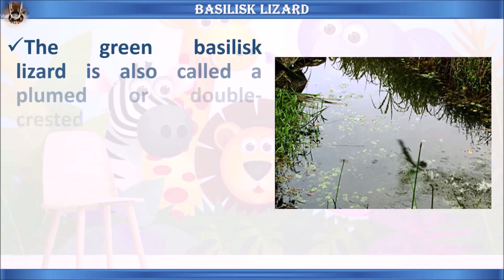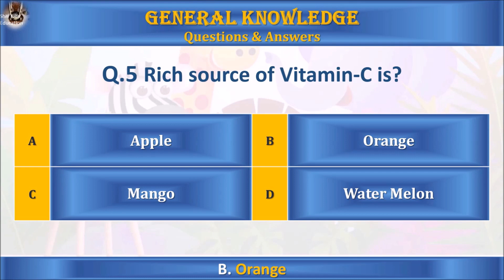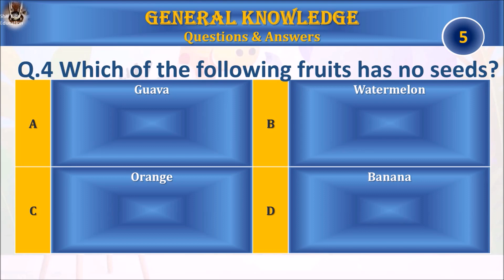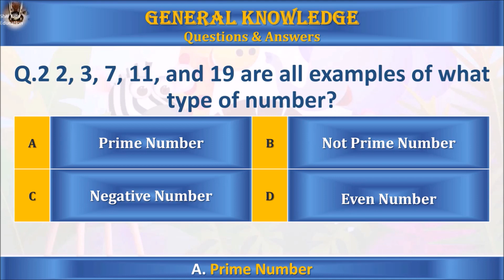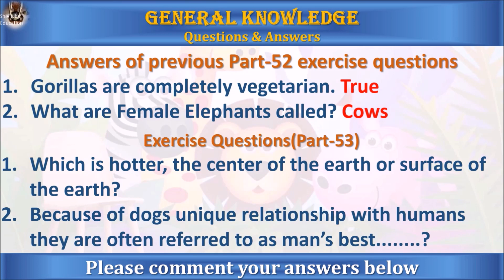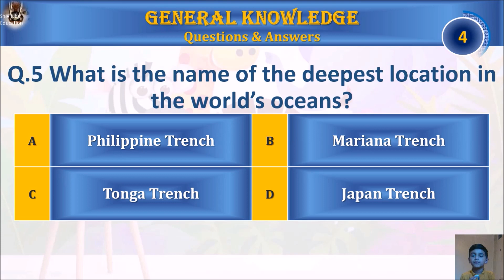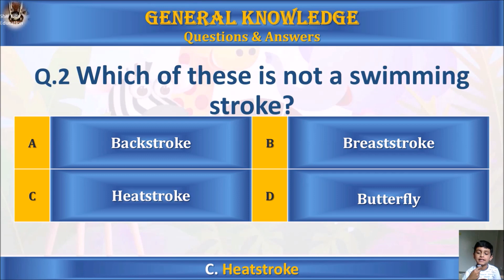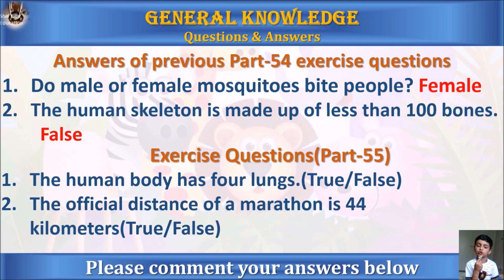General Knowledge for age 5 to 10 kids|Gk for class 1 to class 5 children